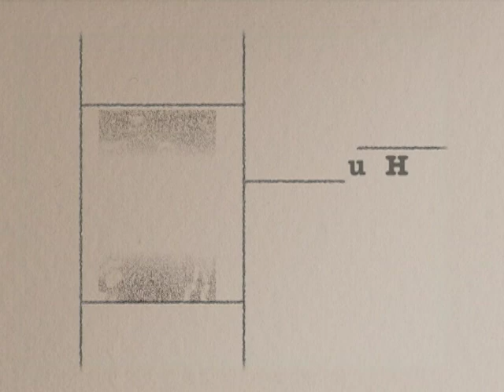My Westborough Story | Frank DeSiata & Earl Storey (2010)